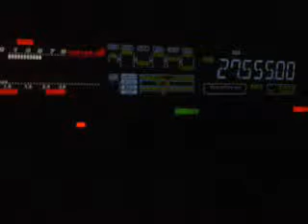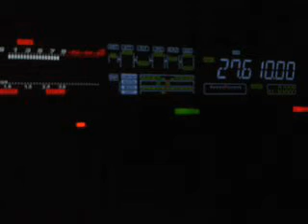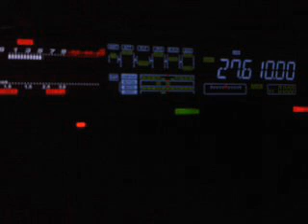104VOG/DX BY 14ED055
Sylvia from Corsica Island (Europe)
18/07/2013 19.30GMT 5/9